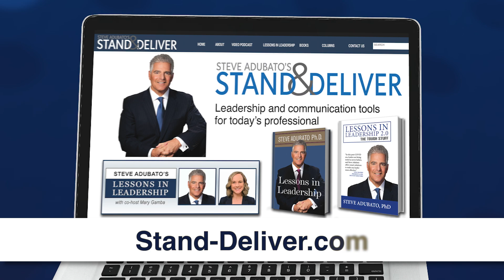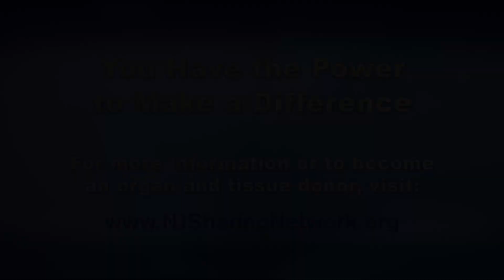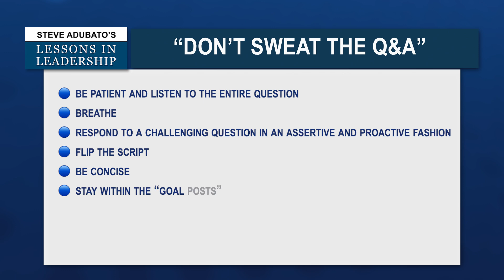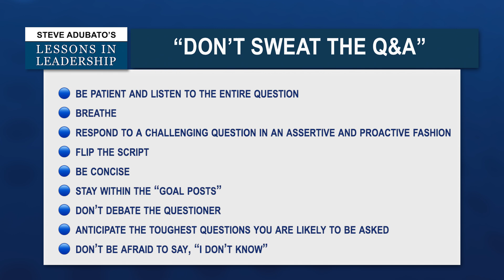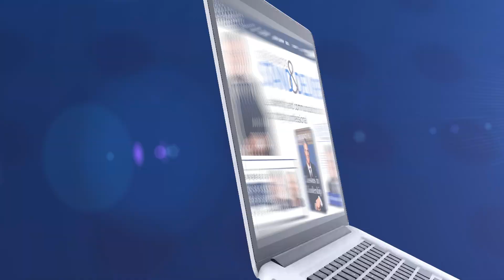Lessons in Leadership: Andy Anderson, MD, MBA and "Don't Sweat the Q&A" Mini-seminar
In this edition of Lessons in Leadership, Steve Adubato and Mary Gamba are joined by Andy Anderson, MD, MBA, Chief Medical Officer and Chief Quality Officer, RWJBarnabas Health, talking about the keys to leading quality efforts in healthcare and creating a culture of coaching, mentoring and wellness on your team. Then, Steve and Mary share tips and tools on how to actively and effectively engage when responding to questions in a mini seminar, “Don’t Sweat the Q&A.” 10/26/24